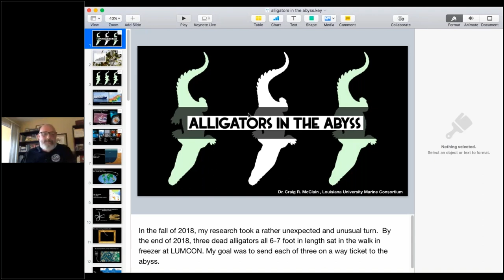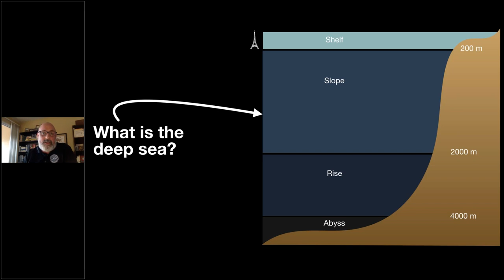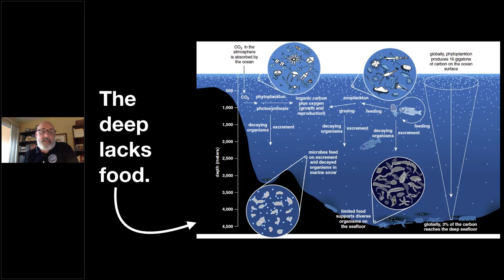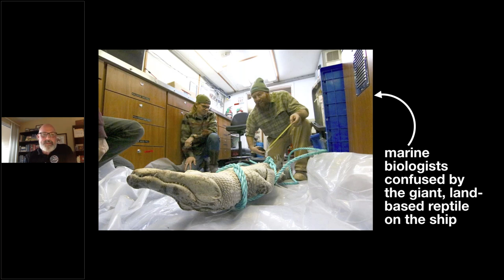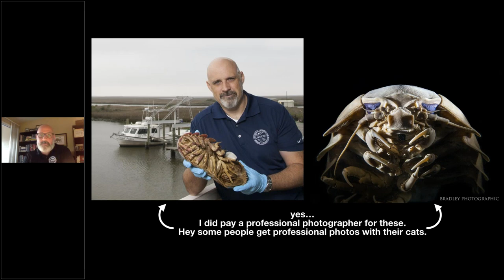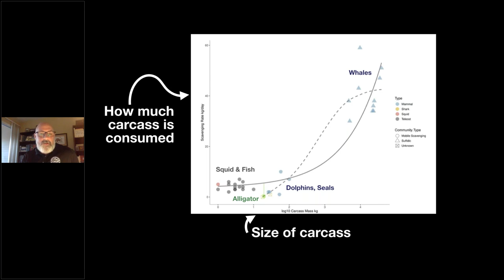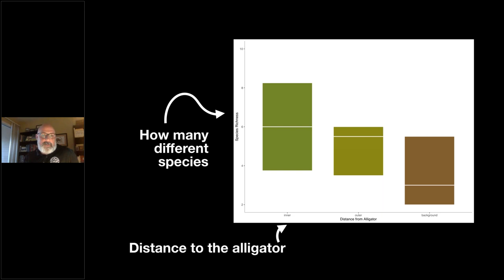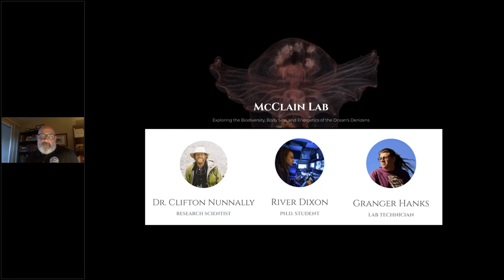Alligators in the Abyss with Dr Craig McClain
Connecting the oceans to land are numerous carbon highways. These conduits bring food from land to the ocean, supporting an abundance of life. Our group explores these carbon chains and explores some potential methods of carbon delivery to the deep ocean. At first it may seem fanciful that an alligator carcass might find its way to the deep. However, dozens of species of alligators and crocodiles are found across the globe, in high numbers, and often in coastal areas. Through either their normal migrating or foraging activities, or during flooding events, individuals may be found offshore in the ocean. If one of those individuals meets an unfortunate end, it may fall to the seafloor. Thus our experiment alligators in the abyss. In 2019, our research group placed three alligator carcasses 1.5 miles deep on the seafloor of the Gulf of Mexico in the first-ever alligator fall experiment. Each of the three alligators met a different fate.